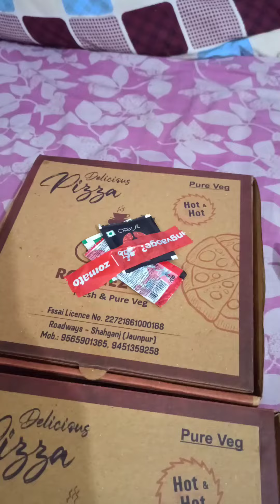bahut bhook lagi hai , chaliye tasty and yummy pizza khaye, like and subscribe my channel for more